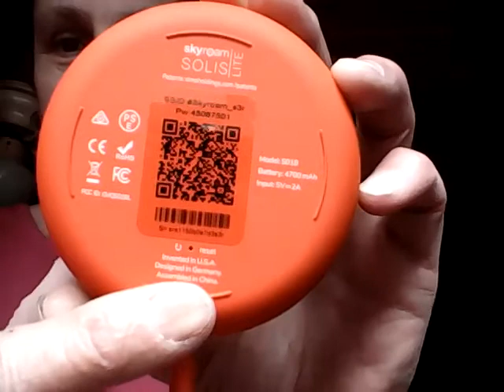Skyroam Solis Lite portable router review .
Pro's and con's , lol more of a con 130 countries but not the USA ? :-)